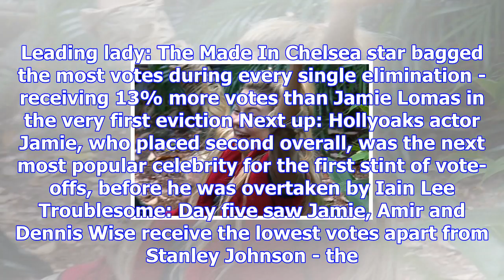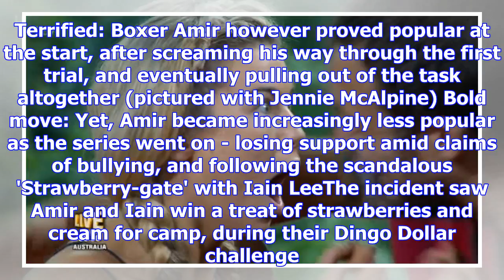Georgia toffolo topped i'm a celebrity voting polls every night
Published: 19:54 EST, 12 December 2017 | Updated: 20:40 EST, 12 December 2017 She was crowned Queen ...